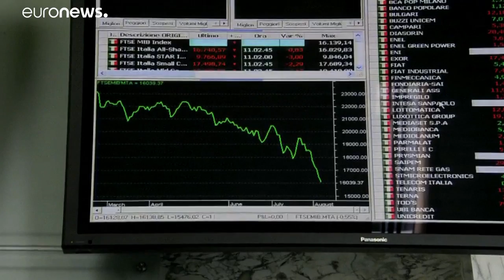Haushalt: Rom lenkt ein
Rom geht einen kleinen Schritt auf die EU in Sachen Haushaltsplanung für die kommenden Jahre zu. …